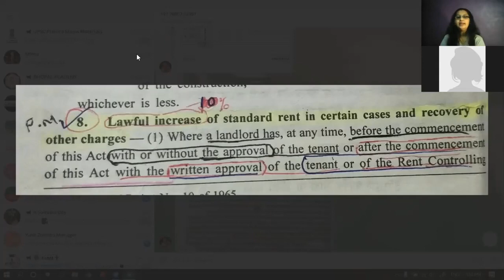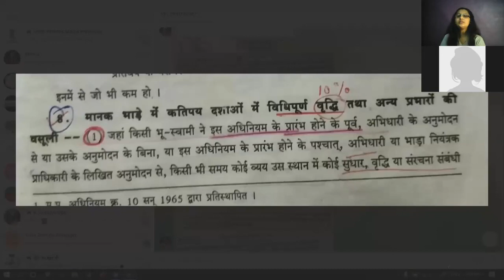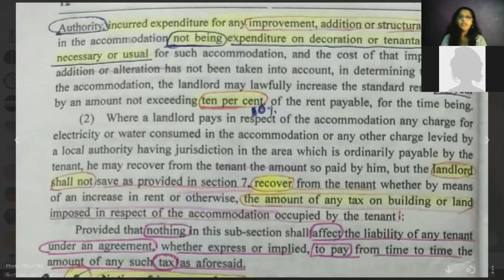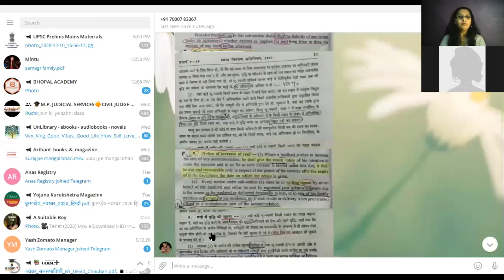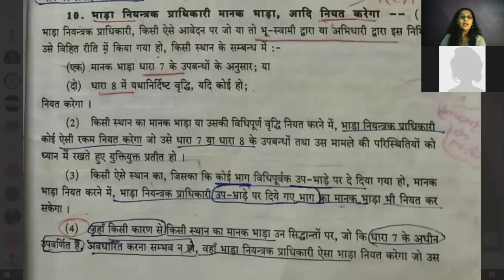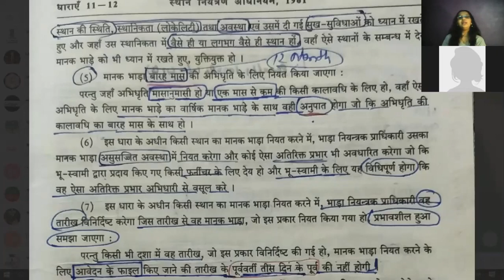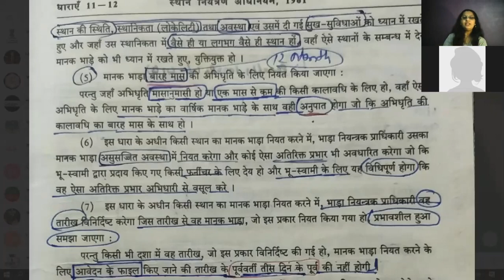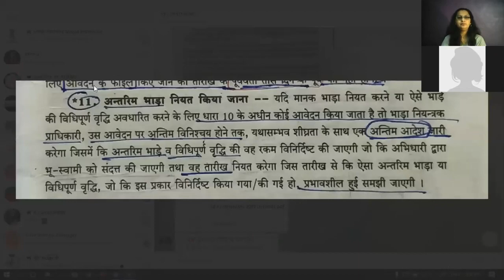M.P_Accommodation_Control_Act_1961||Chapter-2 Part-III (Section 8 to 11)||MP_Local_Law_for_MPCJ